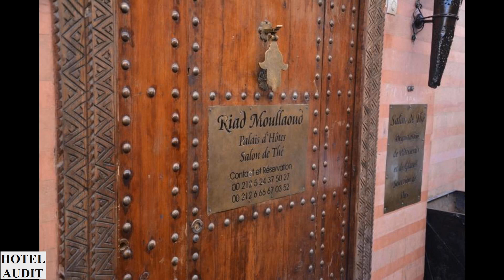Отдых Видео Куда поехать Африка Africa Marrakech Марокко Марракеш 48 1 Hotel Audit Отель Аудит